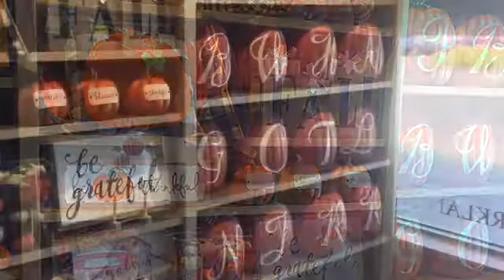Kirkland Fall/Harvest 2019